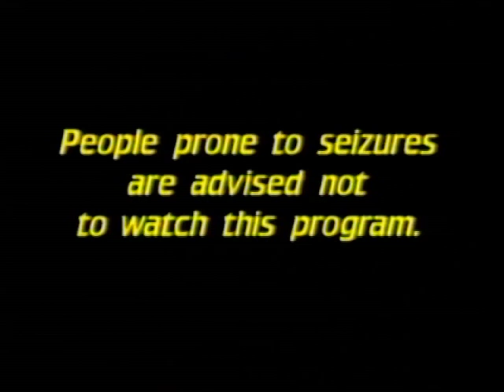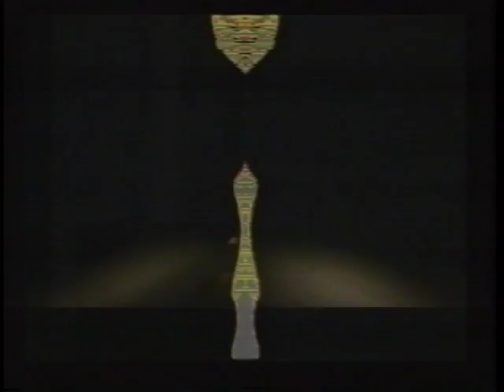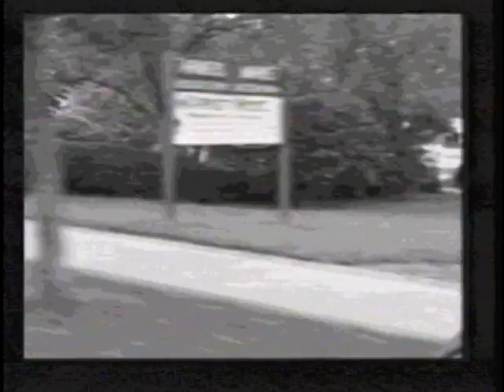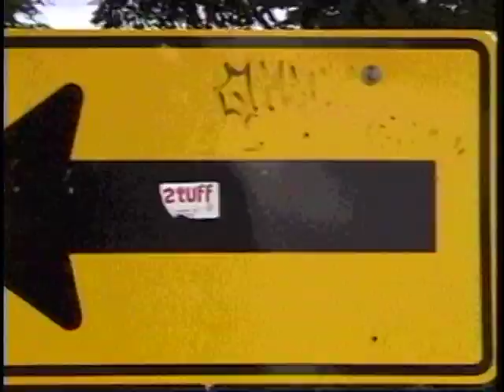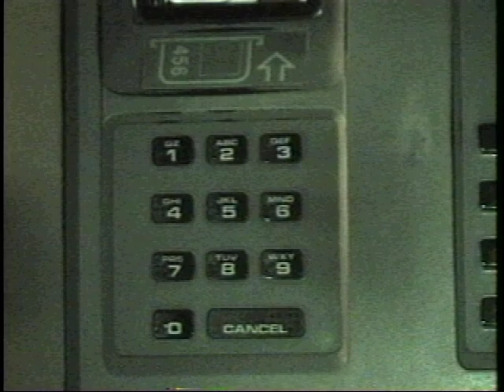Underground Live - 7/23/02 - Jamo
Electronic music and psychedelic video, performed and mixed at PATV in Iowa City.